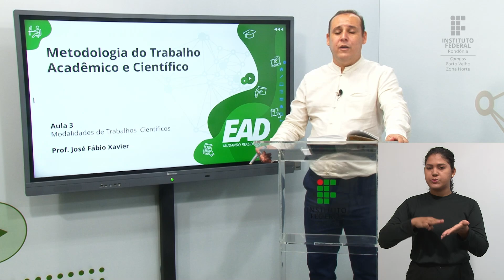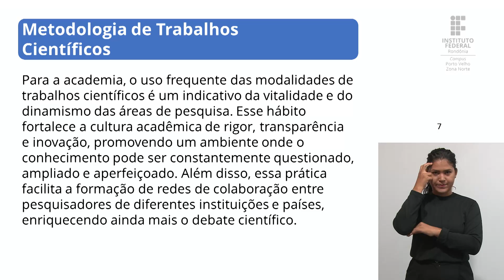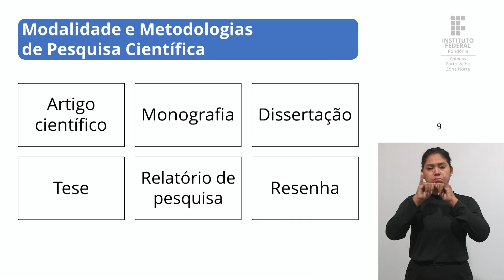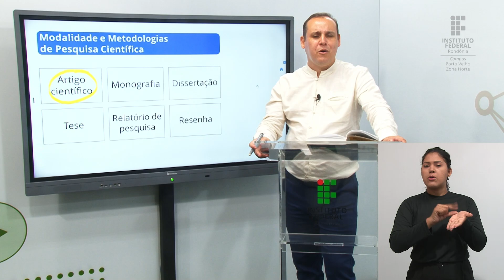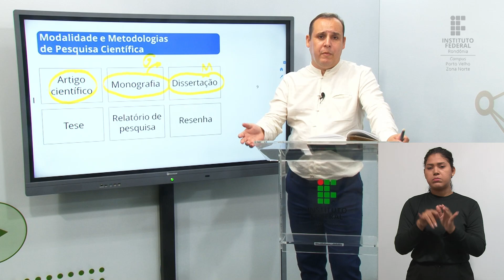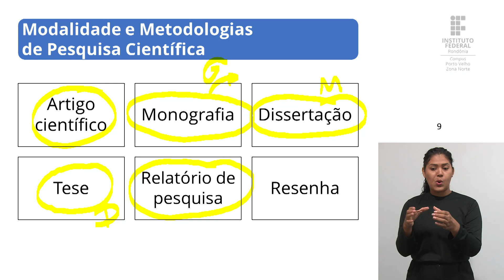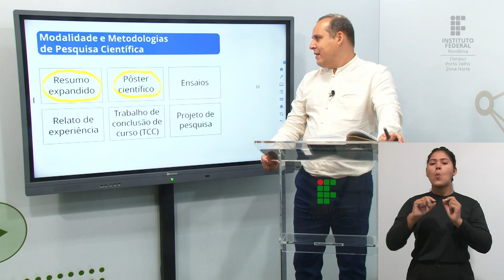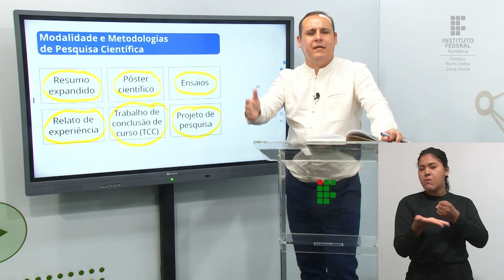Metodologia do Trabalho Acadêmico e Científico - Aula 3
📑 Curso: Licenciatura em Pedagogia/UAB IFRO ZN - Turma 2024/2
📚 Disciplina: Metodologia do Trabalho Acadêmico e Científico
📝 Conteúdo: Modalidades de trabalhos científicos.

🎓 Prof. José Fábio Xavier